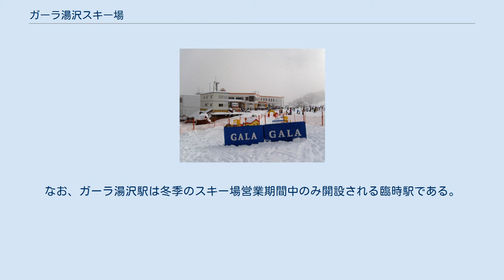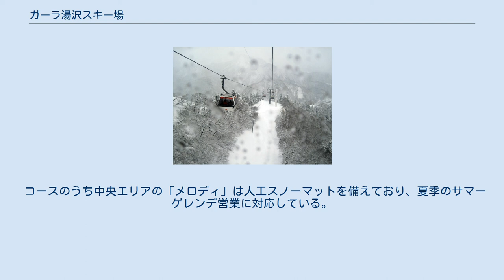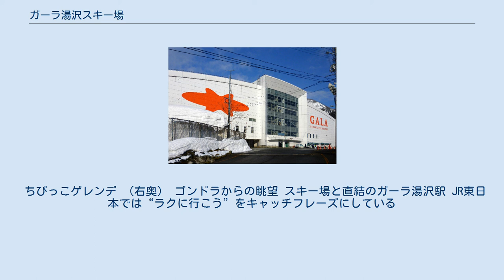ガーラ湯沢スキー場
ガーラ湯沢スキー場（ガーラゆざわスキーじょう）は、新潟県南魚沼郡湯沢町に位置し、東日本旅客鉄道（JR東日本）のグループ会社である株式会社ガーラ湯沢が運営するスキー場。
GALA湯沢スキー場と表記される場合もある。
1990年（平成2年）12月20日開業。
 上越新幹線の列車が発着するガーラ湯沢駅から直結しており、アクセスのよさから首都圏からのスキー・スノーボード客に人気のスキー場である。
また、JR東日本のグループ会社であることから、場内一日券などのオプションを追加した企画乗車券が設定されており、普通に乗車券を買うよりも得な場合も多い。
なお、ガーラ湯沢駅は冬季のスキー場営業期間中のみ開設される臨時駅である。
 「三山共通リフト券」を購入すれば、ガーラ湯沢スキー場と接続している石打丸山スキー場や湯沢高原スキー場、また石打丸山スキー場と隣接する石打花岡スキー場も利用することが出来る。
 南エリア（湯沢高原スキー場からの眺め） ゲレンデは4つのエリアに分かれている。
 コースのうち中央エリアの「メロディ」は人工スノーマットを備えており、夏季のサマーゲレンデ営業に対応している。
 2010年度より、北エリアから麓のスキーセンター カワバンガに降りられる、全長2.5kmの下山コースが誕生した（2011年度より「ファルコン」の名称が付けられた）。
 三山共通リフト券または各スキー場リフト券の購入により、南エリアからロープウェイ「ランドー」で湯沢高原スキー場へ、北エリアからコース「ローマンホリデー」を経由して石打丸山スキー場へ行くことができる。
 悪天などにより営業休止になった場合、石打丸山スキー場、湯沢高原スキー場、NASPAスキーガーデンなどに振り替え営業することもある。
 ちびっこゲレンデ （右奥） ゴンドラからの眺望 スキー場と直結のガーラ湯沢駅 JR東日本では“ラクに行こう”をキャッチフレーズにしている